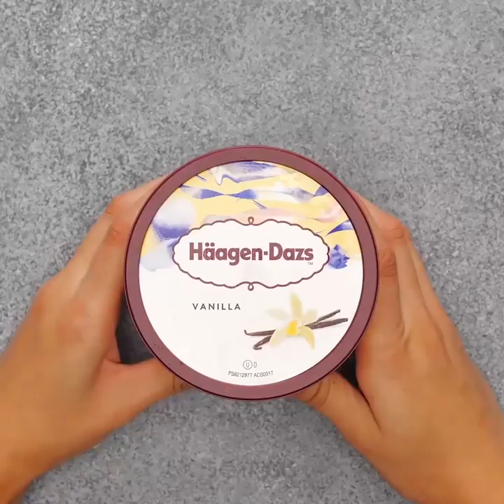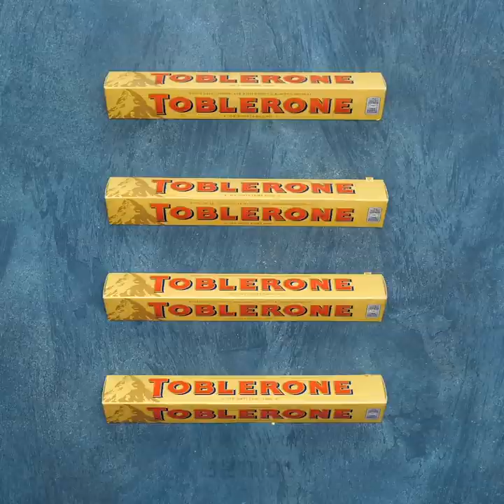어린이용 12가지 멋진 팁과 DIY 모음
프로처럼 요리하고 디저트 장식하기

요리는 정말 쉬워요. 하지만, 만든 음식을 프로처럼 장식하고 멋지게 보이게 만들고 싶다면, 우리가 가진 멋진 음식 데코 팁을 배워보세요! 초콜릿과 과일, 그리고 여러가지 일반적인 것들, 예를 들면 코코아를 이용해 마치 화려한 레스토랑에서 나올법한 디저트로 만들 수 있어요!

각종 예상치 못한 아이디어와 물건들을 이용해 음식 장식을 만들 수 있어요. 초콜릿을 버블랩 위에 부워 녹이면 벌집모양이 될 거에요. 또 다른 재밌는 아이디어는 찬물을 이용해 초콜릿 피규어를 만드는 것입니다. 이 추상적인 피규어들은 정말 귀여워요!

온 가족을 위한 멋진 아이디어를 이용해 후식을 만들어보세요. 이 영상은 초콜릿과 구운 배를 이용한 디저트와 맛있는 아이스크림 덩어리 혹은 초콜릿으로 코팅된 막대 아이스크림 등을 만드는 레시피를 담고있어요!

영상을 끝까지 보고 멋진 개학 아이디어를 배워보세요! 어떤 달달한 간식이던 지우개로 만들 수 있어요 - 이 멋진 팁을 보고 방법을 배워보세요. 감자칩을 이용해 커다란 막대 아이스크림을 만들어보세요.

타임스탬프:

01:00 - 버블랩 팁
04:05 - 초콜릿 잎사귀
05:42 - 초콜릿 화분
15:38 - 땅콩버터
17:29 - 달달한 장식